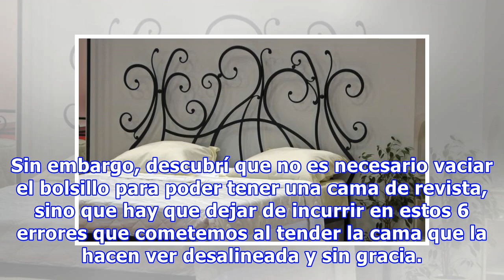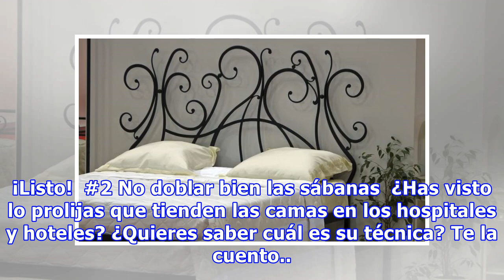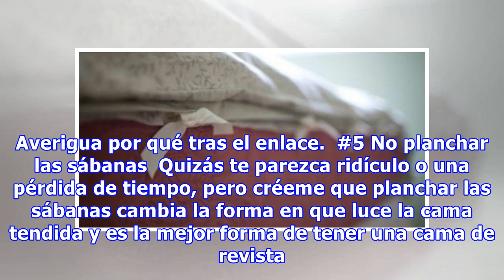5 errores que cometemos al tender la cama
5 errores que cometemos al tender la cama
No sé si a ti te sucede lo mismo, pero yo solía pensar que mi cama no era bonita y que necesitaría gastar en un edredón o un juego de sábanas nuevo para que se viera como siempre quise. Sin embargo, descubrí que no es necesario vaciar el bolsillo para poder tener una cama de revista, sino que hay qu...